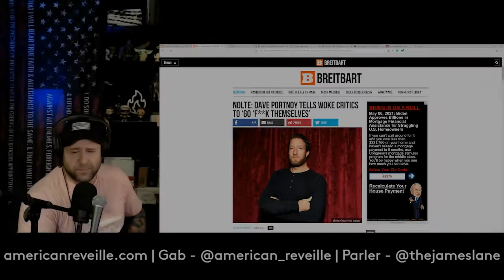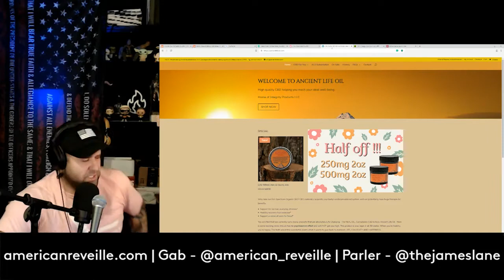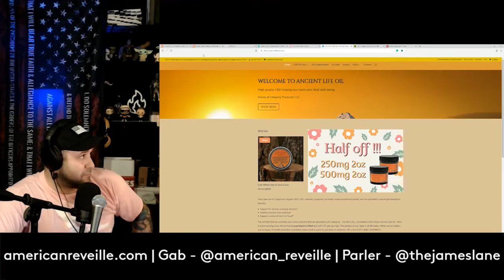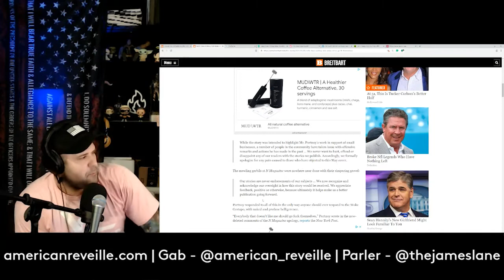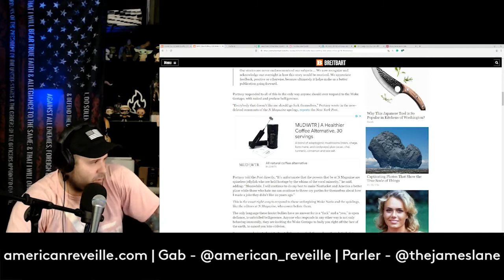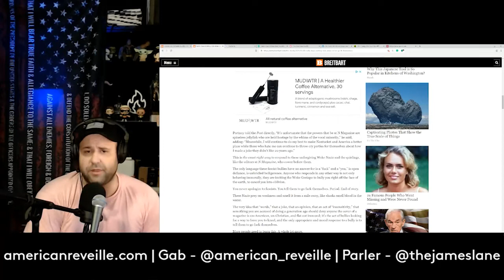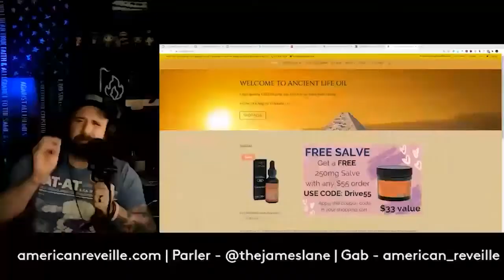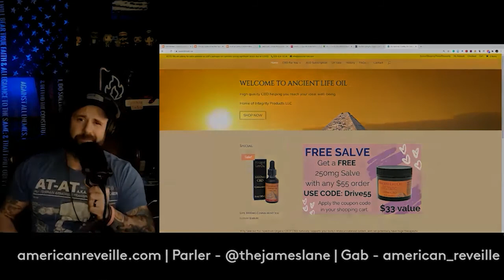Dave Portnoy DESTROYS Nantucket Based Magazine by Using the Dana White Method! | Ep 138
In a very explicit (I warned you) episode 138 of the American Reveille Podcast I explain just how Dave Portnoy (Barstool Sports, One Bite Pizza Reviews) uses a play right out of Dana White's (UFC) playbook to shut the media right the heck down and I can assure you... it wasn't Kosher! I am so impressed by it that I even recommend "we the people" follow Dave's lead! Never apologize!... but what if...